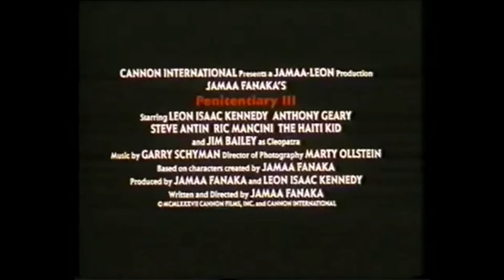Penitentiary III - trailer - promo spot - 1987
Fan-made trailer for 1987's "Penitentiary III" starring Leon Isaac Kennedy.